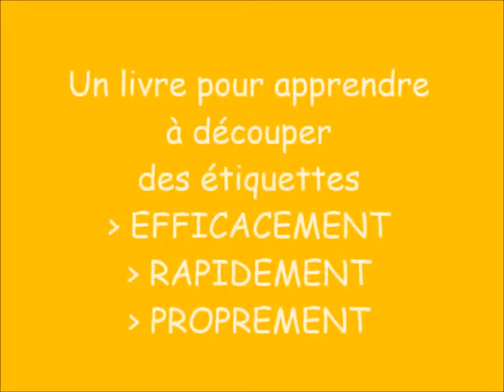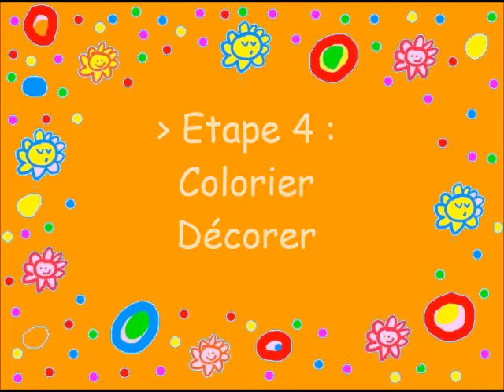Mois-Nanoug 2018 : la Récré N° 4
Voici la quatrième et dernière épreuve des "récrés" du Mois-Nanoug 2018... A vos ciseaux !